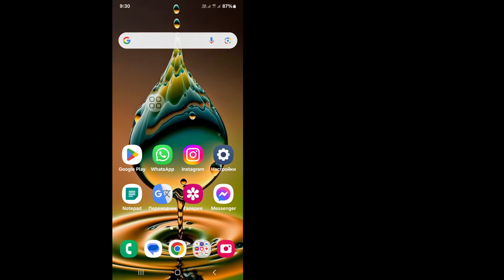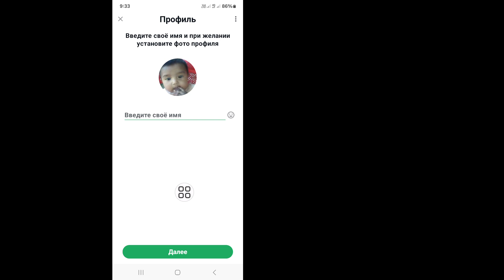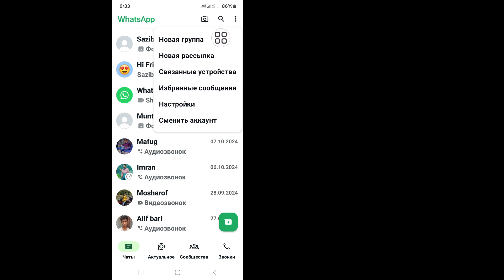Как использовать 2 аккаунта WhatsApp на одном телефоне (обновление 2024 г.)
Real Solutions

Добро пожаловать на мой канал Real Solutions.

Хотите использовать 2 аккаунта WhatsApp на одном телефоне (обновление 2024 г.)? В этом видео я покажу вам, как использовать 2 аккаунта WhatsApp на одном телефоне. Я покажу самый простой и последний процесс использования 2 аккаунтов WhatsApp на одном телефоне. Так что продолжайте смотреть полное видео без пропусков, чтобы узнать, как использовать 2 аккаунта WhatsApp на одном телефоне (обновление 2024 г.).

Если у вас есть вопросы. Позвольте мне прокомментировать ниже.

👉 Другие похожие запросы:

как использовать 2 аккаунта whatsapp на одном телефоне,
как добавить еще один аккаунт whatsapp на одном телефоне,